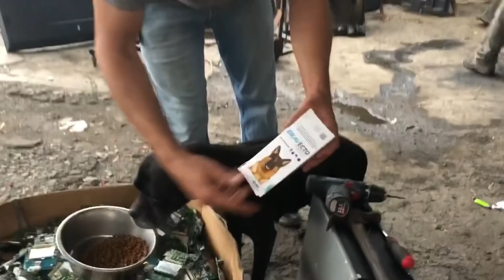Chata, Su rescate, historia, su rehabilitación, y el final inesperado...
Acompañanos a ver esta nueva aventura de Benjy y sus amigos donde les mostraremos otro rescate mas, su historia rehabilitación y final inesperado.
Por favor AYUDANOS donando!!...

Por MoneyGram y Western Union
A nombre de: Sergio Ruben Garcia Iruegas
Guadalupe, Nuevo León, México C.P. 67128

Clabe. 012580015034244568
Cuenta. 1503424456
Número de tarjeta: 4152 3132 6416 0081
Nombre Sergio García